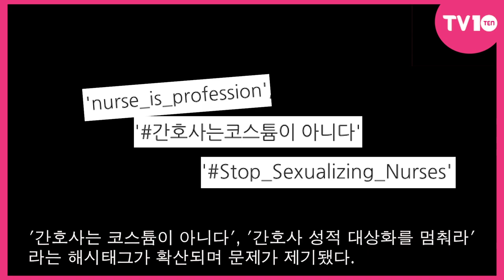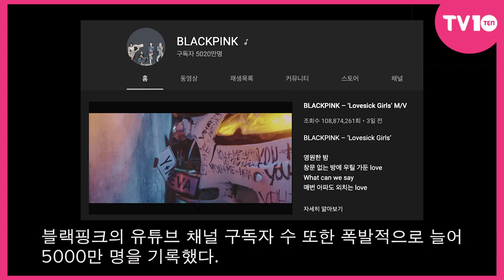[TV텐] 블랙핑크 제니 논란이 된 이유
[TV텐]